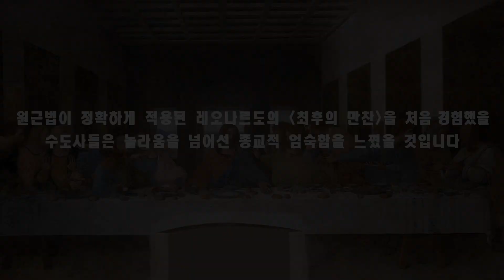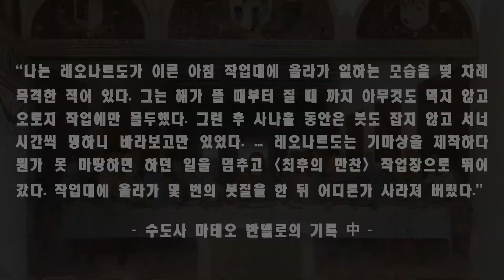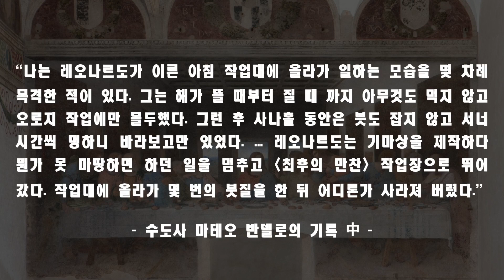곰브리치 『서양미술사』 심층강독 (17강) ★15장 조화의 달성. 16세기 초 : 토스카나와 로마★ Part II. (296p. – 323p.) 요약편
곰브리치의 저서 '서양미술사' 심층강독 영상 강의입니다.
본 영상 강의는 요약본이며 전체 강의를 시청하시려면 멤버십에 가입하셔야 합니다.
멤버십에 가입하시면 수준높고 다양한 미술사 강의를 시청하실 수 있습니다.

giambologna.blog.me
[강의, 강연 및 집필의뢰]